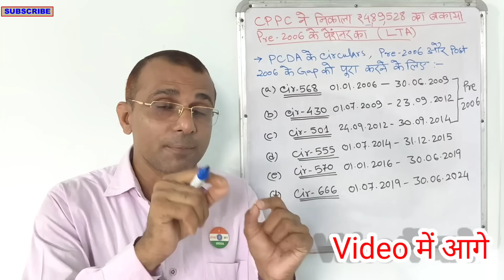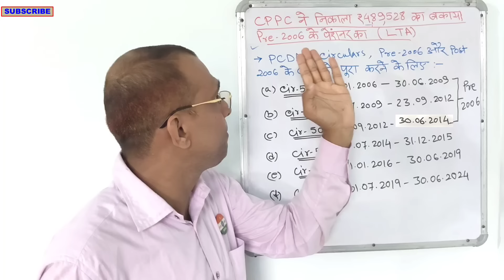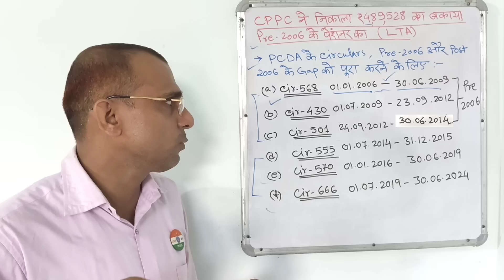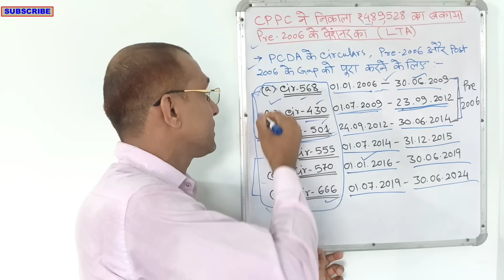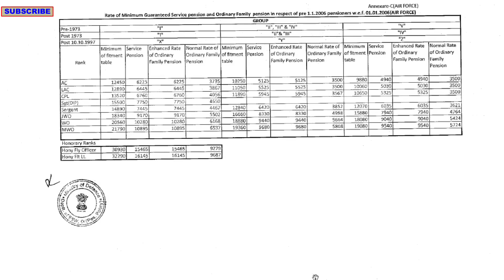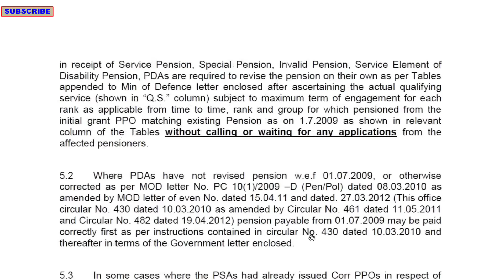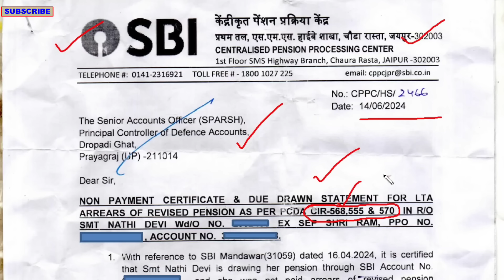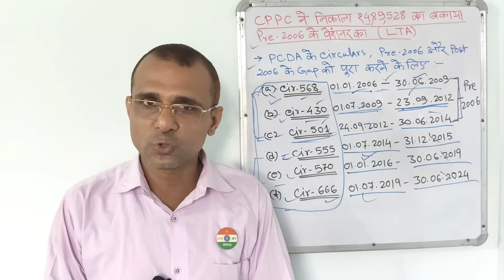2006 से पहले और बाद वालों की पेंशन बराबरी का जबरदस्त फायदा, Arrear भी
वाह, Pre 2006 और Post 2006 की पेंशन बराबरी की कवायत कब कब किन किन Circular से की गई